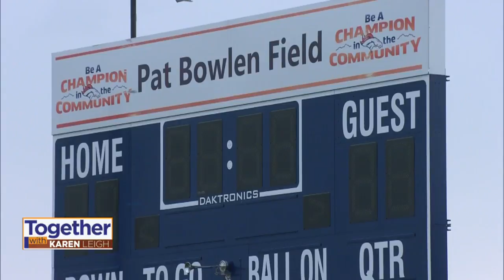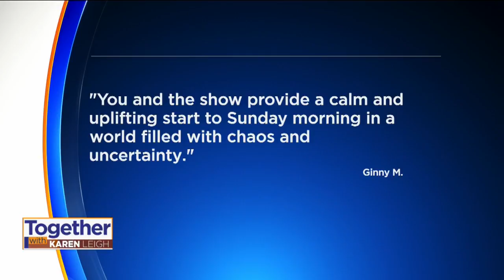'Together With Karen Leigh' Show, Sept. 7